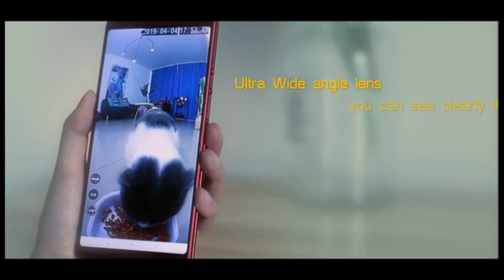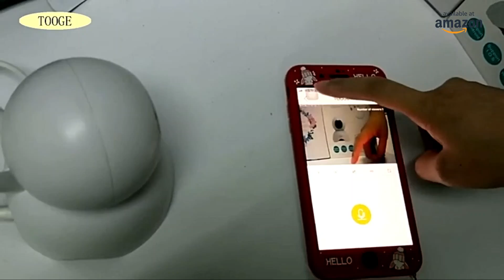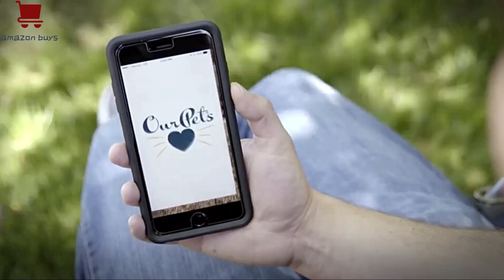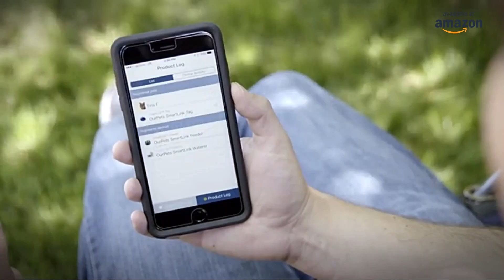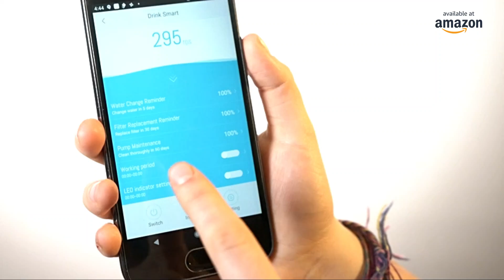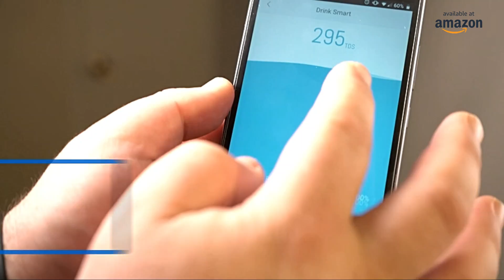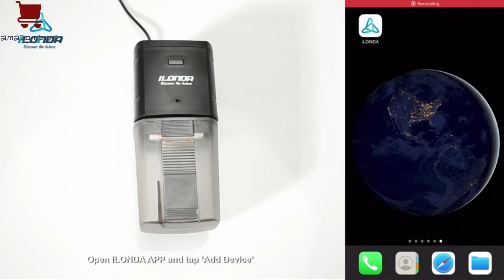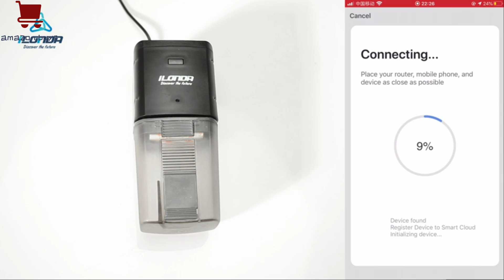Best gadgets for your pets under $100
Hi guys, here I bring you the best gadgets for pets for a price less than 100 dollars, if you have a pet and are interested in buying an item for him, this video is for you, in this top you will find products such as drinkers, toys, toilets and much more for your pet.

If you want to get a product you can do it with the likes that are below.
1. Pet Dog Camera
2. Cheerble Wicked Ball
3. Automatic Pet Bowl
4. Drinksmart Pet Water Fountain
5. WiFi Smart Pet Feeder
6. Automatic Aquarium Fish Tank Feeder
7. Pet Loo Portable Indoor